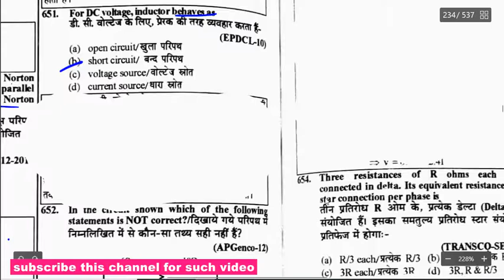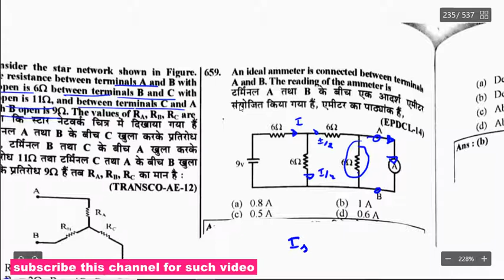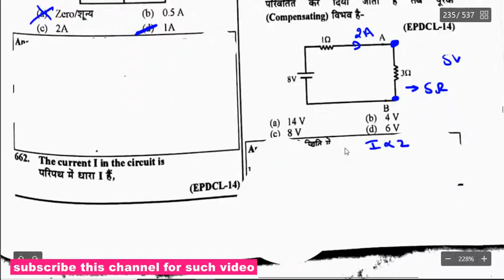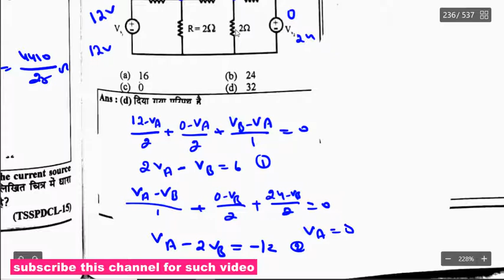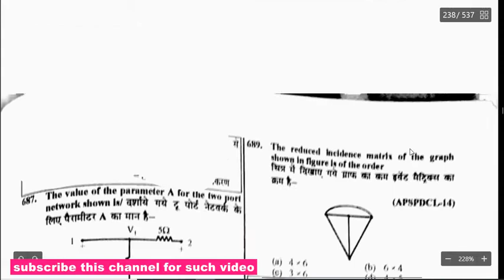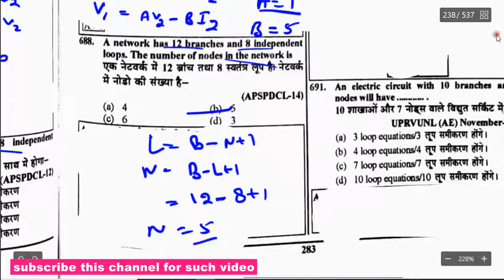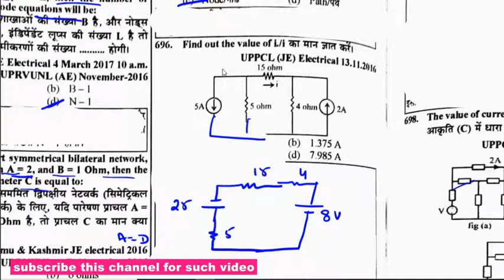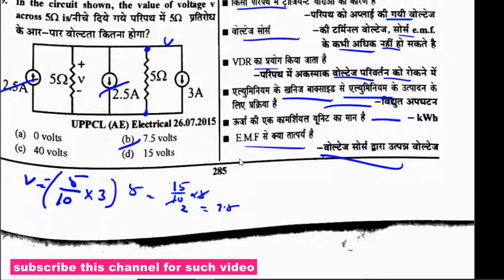DC ckt and Network theorem leacture 14